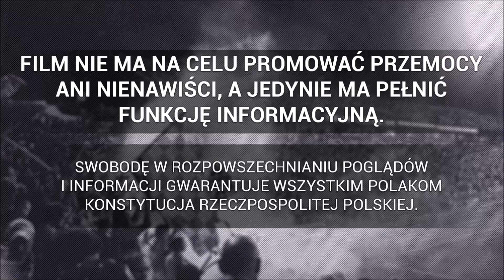PP: Stal Mielec - Wisła Kraków : Doping kibiców Stali | 22.09.2021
► Stal Mielec 1-3 Wisła Kraków , 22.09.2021
Fortuna Puchar Polski 2021/2022